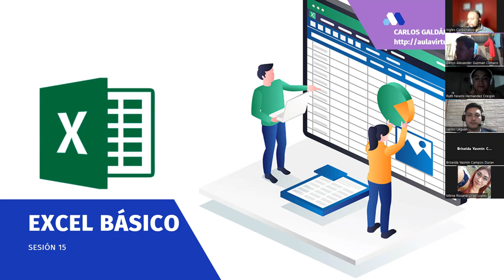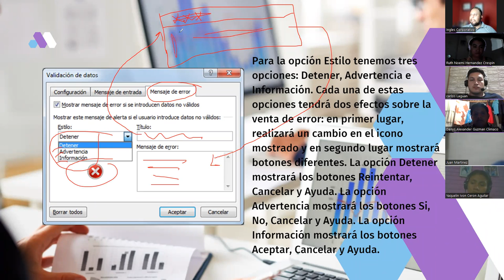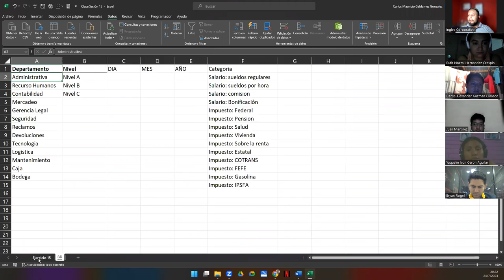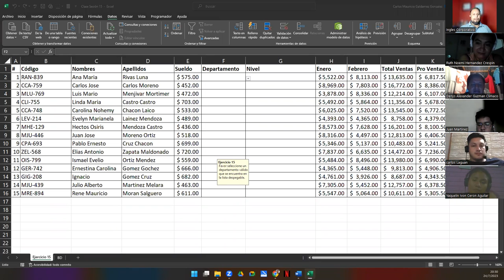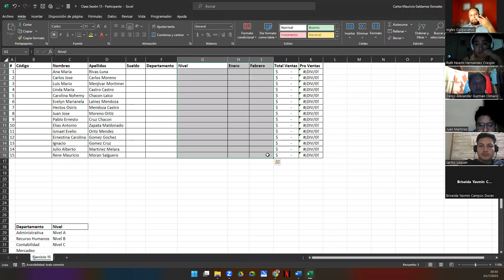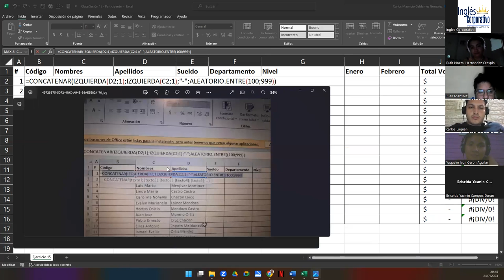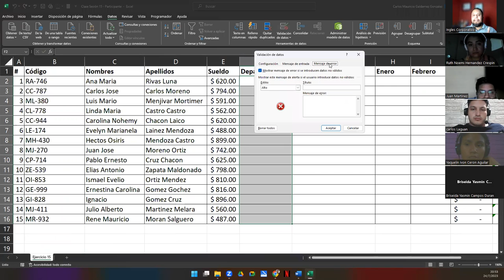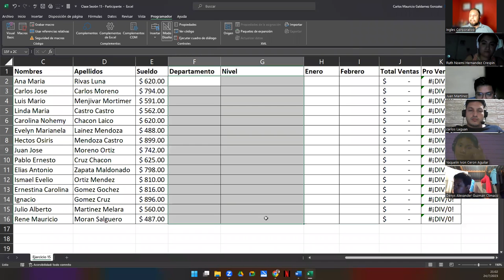Sesión 15-24-07-23-29811-8017-0034/2023-Galdámez-Validación de datos II